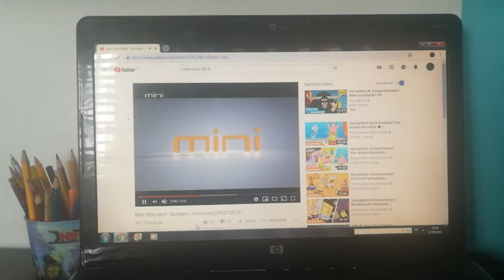Mini Robot Orange Quick indet 2